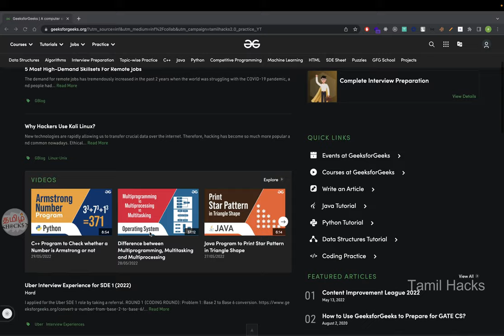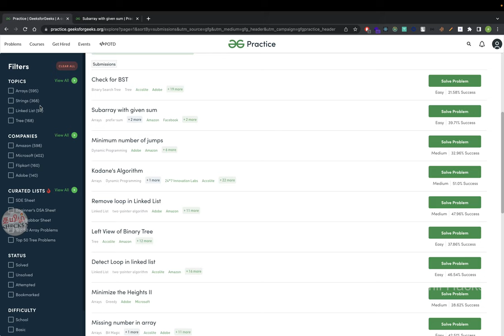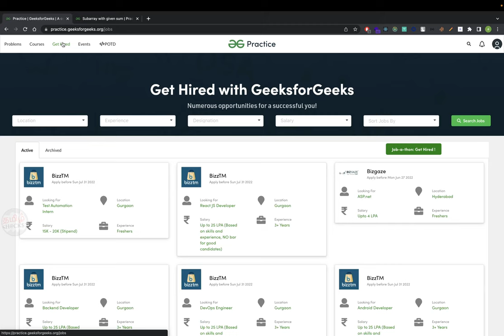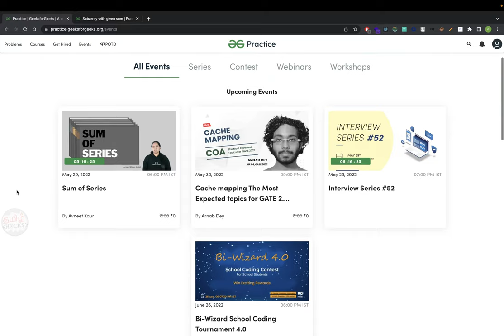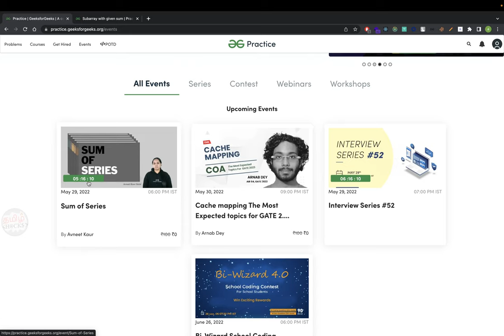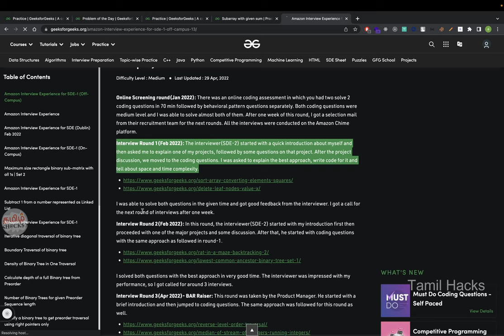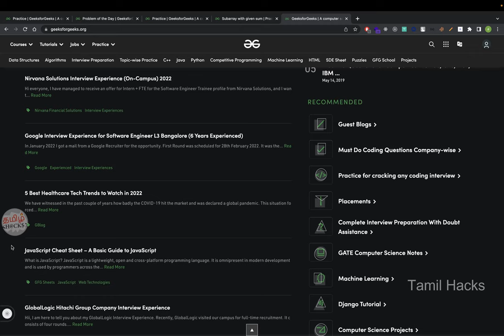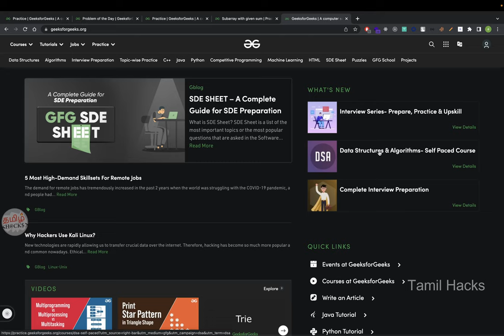Go to place for everything from Coding Problem solving to placement preparations to Jobs | GFG | TH